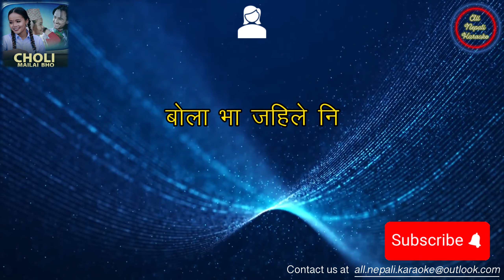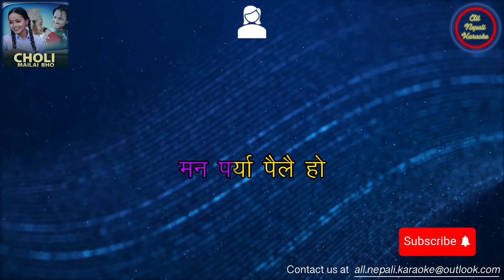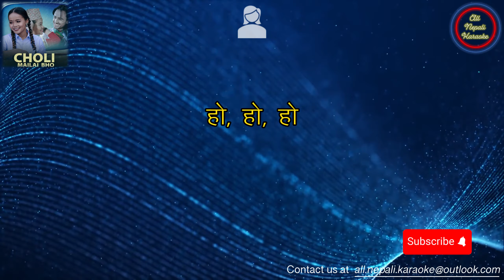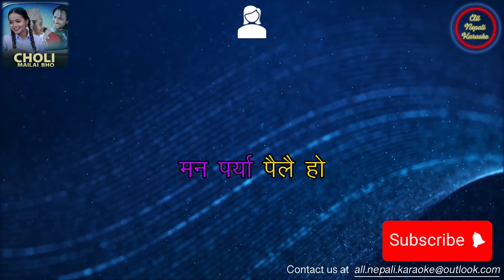Choli Mailai Bho | Male version KARAOKE with lyrics | Bhumika Giri & Prakash Dutraj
Vocal
Bhumika Giri
Prakash Dutraj

Lyrics/Music
Prakash Dutraj

Music Arranger
Krishna Bhanja

Recordist
Kamal Sinjali

Audio Mixing
Shyamswet Rasaili

Studio
Prism Digital